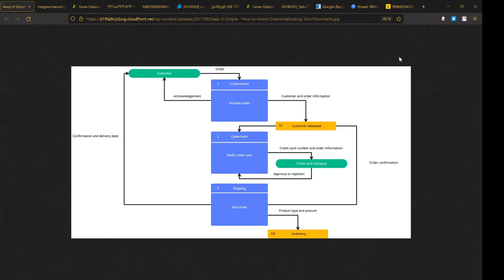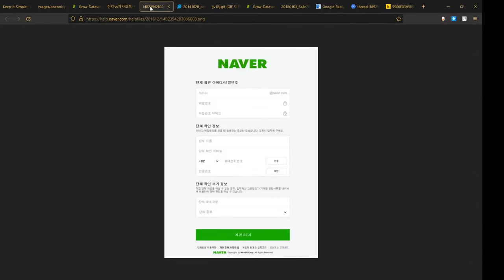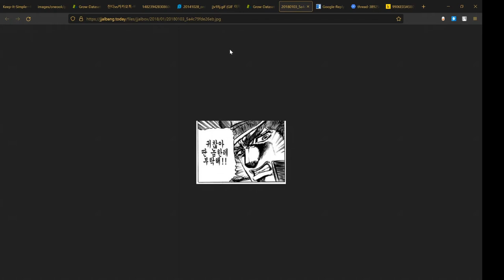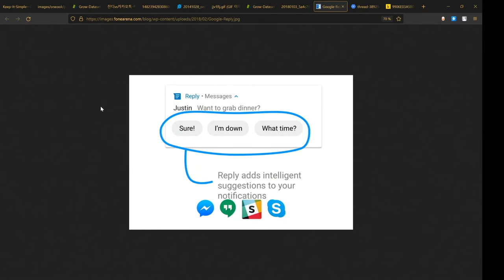서비스 분석할 때 하면 안되는 것들?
서비스를 분석할 때 '하나의 서비스만 깊이 파면 안되는 이유'와, 여러 서비스를를 비교분석하는 방법에 대해 이야기합니다.